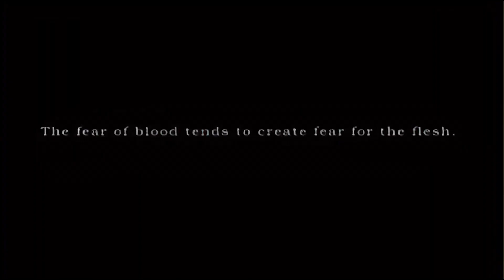The Jim Cornette Silent Hill Experience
Won the covid lottery a second time, so I had nothing better to do than gather the Louisville slugger's opinion on the survival horror franchise.